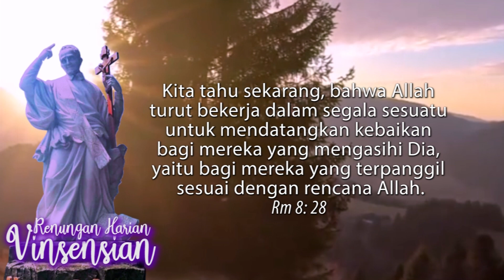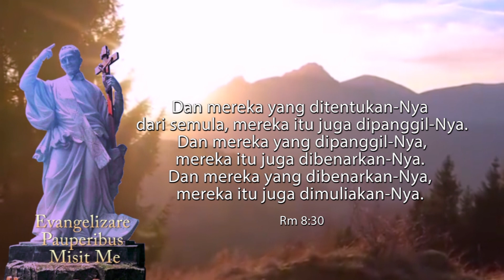PESTA KELAHIRAN SANTA PERAWAN MARIA | Mat. 1:1-16,18-23 | rehavin 8 September 2021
Pesta
Kelahiran SP Maria
Mi. 5:1-4a atau Rm. 8:28-30; Mzm. 13:6ab,6cd;
Mat. 1:1-16,18-23 BcO Kej. 3:9-20 atau Sir. 24:2-12,16-22

Mat 1:1 Inilah silsilah Yesus Kristus, anak Daud, anak Abraham.

Mat 1:2 Abraham memperanakkan Ishak, Ishak memperanakkan Yakub, Yakub memperanakkan Yehuda dan saudara-saudaranya,

Mat 1:3 Yehuda memperanakkan Peres dan Zerah dari Tamar, Peres memperanakkan Hezron, Hezron memperanakkan Ram,

Mat 1:4 Ram memperanakkan Aminadab, Aminadab memperanakkan Nahason, Nahason memperanakkan Salmon,

Mat 1:5 Salmon memperanakkan Boas dari Rahab, Boas memperanakkan Obed dari Rut, Obed memperanakkan Isai,

Mat 1:6 Isai memperanakkan raja Daud. Daud memperanakkan Salomo dari isteri Uria,

Mat 1:7 Salomo memperanakkan Rehabeam, Rehabeam memperanakkan Abia, Abia memperanakkan Asa,

Mat 1:8 Asa memperanakkan Yosafat, Yosafat memperanakkan Yoram, Yoram memperanakkan Uzia,

Mat 1:9 Uzia memperanakkan Yotam, Yotam memperanakkan Ahas, Ahas memperanakkan Hizkia,

Mat 1:10 Hizkia memperanakkan Manasye, Manasye memperanakkan Amon, Amon memperanakkan Yosia,

Mat 1:11 Yosia memperanakkan Yekhonya dan saudara-saudaranya pada waktu pembuangan ke Babel.

Mat 1:12 Sesudah pembuangan ke Babel, Yekhonya memperanakkan Sealtiel, Sealtiel memperanakkan Zerubabel,

Mat 1:13 Zerubabel memperanakkan Abihud, Abihud memperanakkan Elyakim, Elyakim memperanakkan Azor,

Mat 1:14 Azor memperanakkan Zadok, Zadok memperanakkan Akhim, Akhim memperanakkan Eliud,

Mat 1:15 Eliud memperanakkan Eleazar, Eleazar memperanakkan Matan, Matan memperanakkan Yakub,

Mat 1:16 Yakub memperanakkan Yusuf suami Maria, yang melahirkan Yesus yang disebut Kristus.

Mat 1:18 Kelahiran Yesus Kristus adalah seperti berikut: Pada waktu Maria, ibu-Nya, bertunangan dengan Yusuf, ternyata ia mengandung dari Roh Kudus, sebelum mereka hidup sebagai suami isteri.

Mat 1:19 Karena Yusuf suaminya, seorang yang tulus hati dan tidak mau mencemarkan nama isterinya di muka umum, ia bermaksud menceraikannya dengan diam-diam.

Mat 1:20 Tetapi ketika ia mempertimbangkan maksud itu, malaikat Tuhan nampak kepadanya dalam mimpi dan berkata: "Yusuf, anak Daud, janganlah engkau takut mengambil Maria sebagai isterimu, sebab anak yang di dalam kandungannya adalah dari Roh Kudus.

Mat 1:21 Ia akan melahirkan anak laki-laki dan engkau akan menamakan Dia Yesus, karena Dialah yang akan menyelamatkan umat-Nya dari dosa mereka."

Mat 1:22 Hal itu terjadi supaya genaplah yang difirmankan Tuhan oleh nabi:

Mat 1:23 "Sesungguhnya, anak dara itu akan mengandung dan melahirkan seorang anak laki-laki, dan mereka akan menamakan Dia Imanuel" ?yang berarti: Allah menyertai kita.